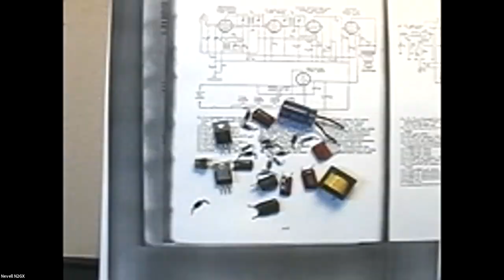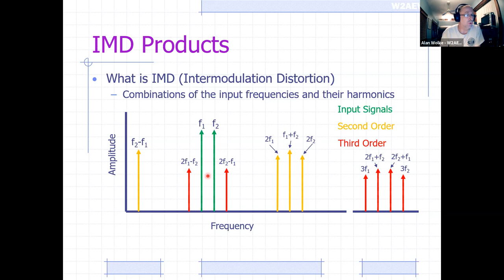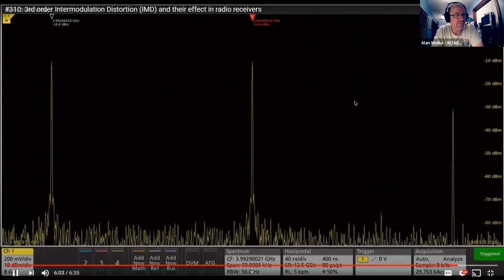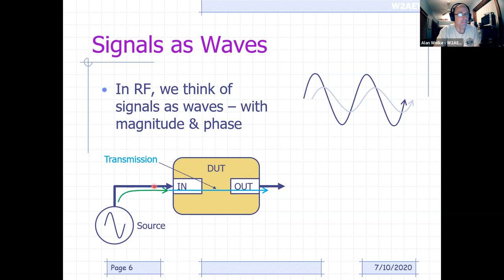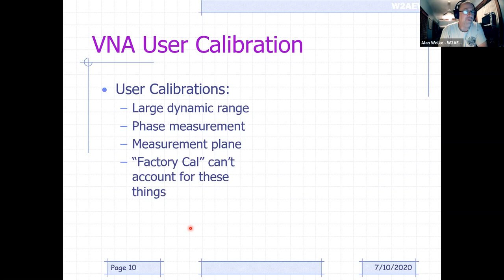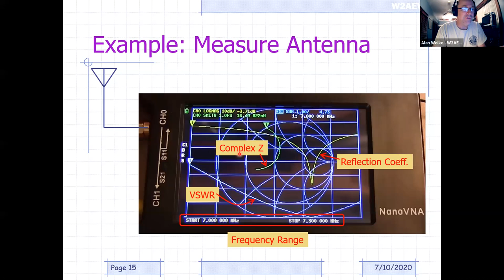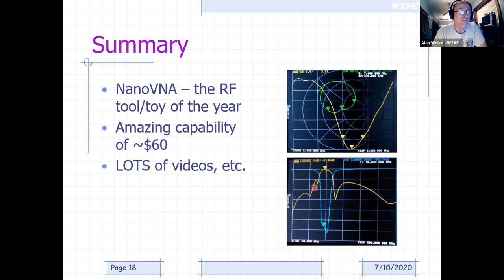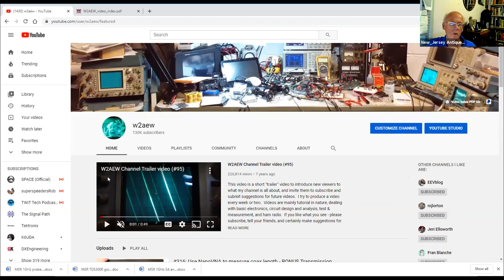1) NanoVNA Vector Network Analyzer- 2) Third Order Intermodulation Distortion in Radio Receivers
NJARC Meeting, July 2020
Two presentations by Alan Wolke:
11:40 - Third-order Intermodulation Distortion in Radio Receivers
42:23 - An Introduction to the NanoVNA Vector Network Analyzer

GMT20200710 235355 New Jersey 1920x1080